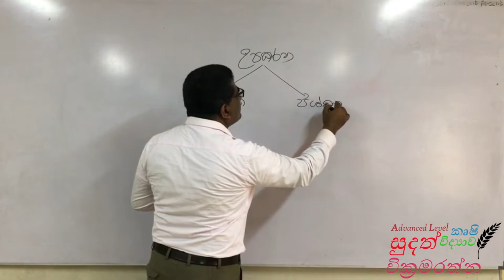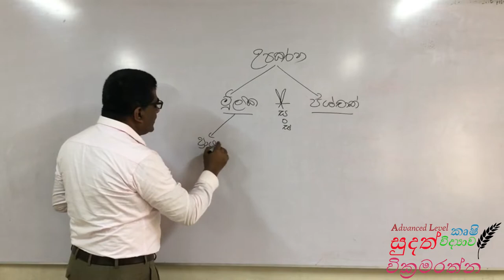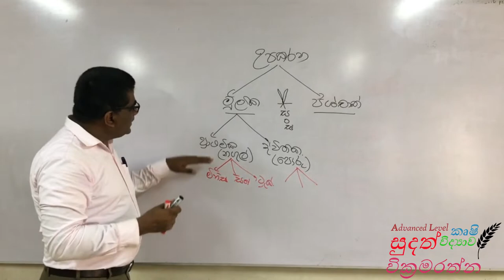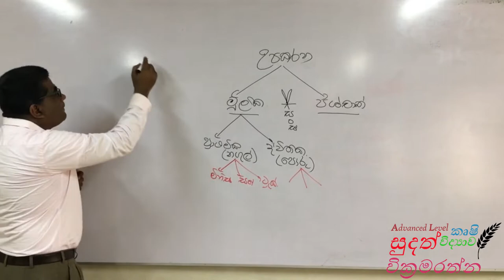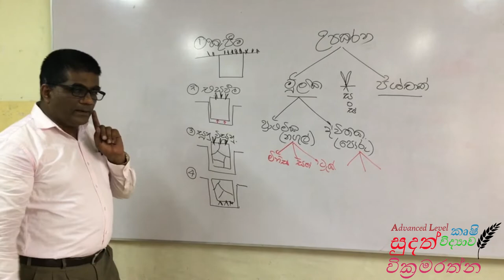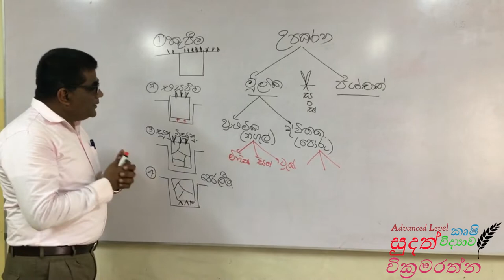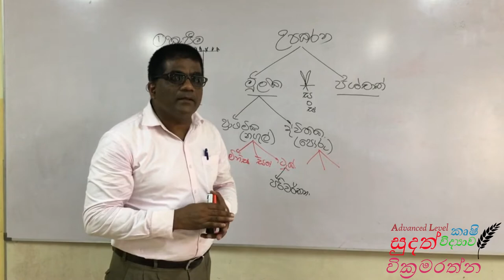Japanese mouldboard Plough